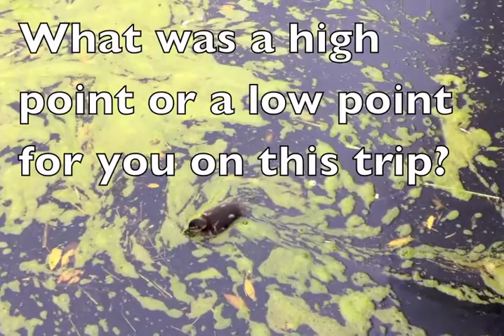Team Robot Monster -- Memory Palace: A Brief Introspection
A channel devoted to the creative video work of students in ENGL 371: Film Styles and Genres--Documentary